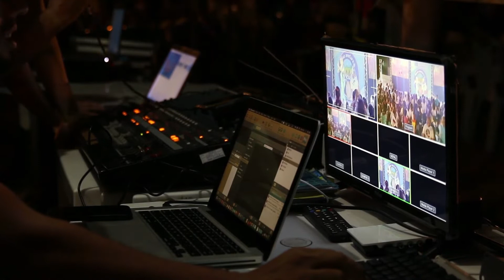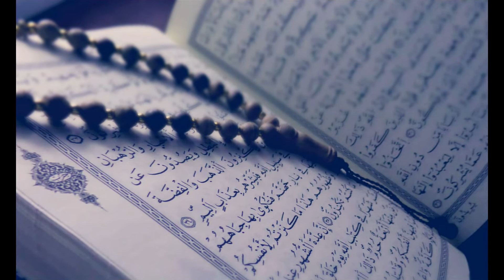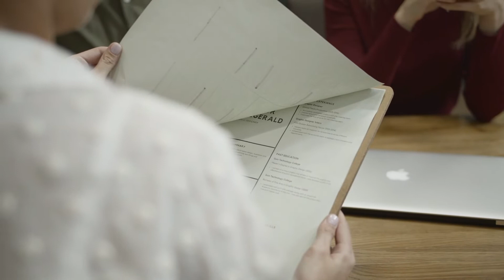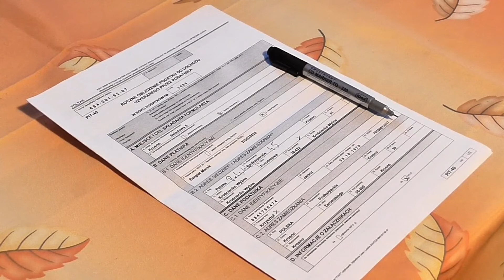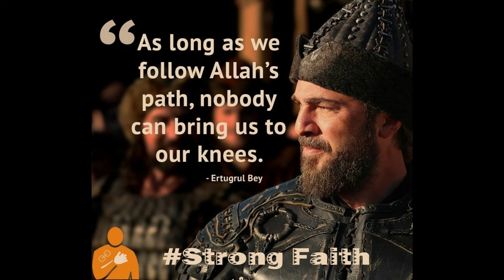Facts you should know before watching Dirilis Ertugrul || Urdu/ Hindi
Ottoman Empire, domain made by Turkish clans in Anatolia (Asia Minor) that developed to be one of the most impressive states on the planet during the fifteenth and sixteenth hundreds of years. The Ottoman time frame spread over 600 years and reached a conclusion just in 1922, when it was supplanted by the Turkish Republic and different replacement states in southeastern Europe and the Middle East. At its tallness the domain incorporated the majority of southeastern Europe to the doors of Vienna, including present-day Hungary, the Balkan district, Greece, and parts of Ukraine; segments of the Middle East currently involved by Iraq, Syria, Israel, and Egypt; North Africa as far west as Algeria; and enormous pieces of the Arabian Peninsula. The term Ottoman is a dynastic label gotten from Osman I (Arabic: ʿUthmān), the migrant Turkmen boss who established both the line and the domain around 1300.

The primary time of Ottoman history was described by practically nonstop regional extension, during which Ottoman territory spread out from a little northwestern Anatolian realm to cover the majority of southeastern Europe and Anatolia. The political, financial, and social organizations of the old style Islamic domains were amalgamated with those acquired from Byzantium and the incomparable Turkish realms of Central Asia and were restored in new structures that were to portray the territory into present day times.